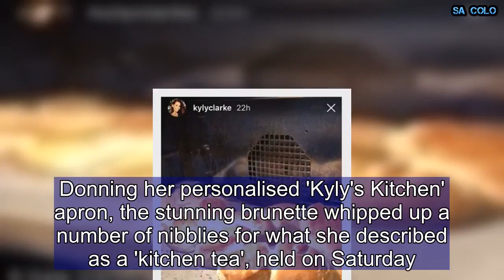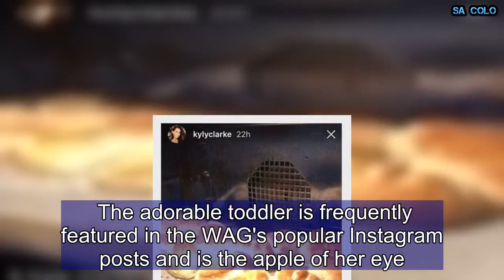Kyly Clarke bakes scones and sausage rolls ahead of Mother's Day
As one of Australia's leading lifestyle gurus, Kyly Clarke sure knows her way around a kitchen. And the talented WAG showed off her culinary prowess on Friday, baking up a number of sweet treats ahead of Mother's Day.The 36-year-old wife of former cricketer Michael Clarke shared mouth-watering images of her scones, muffins and homemade sausage rolls.Donning her personalised 'Kyly's Kitchen' apron, the stunning brunette whipped up a number of nibblies for what she described as a 'kitchen tea', held on Saturday.    Taking to Instagram Stories, she shared images of her scrumptious scones and sausage rolls baking in the oven, before uploading a humorous selfie in which she was about to chow down on a homemade chocolate slice.'Having a moment', she captioned.Her cook-up may have been in honour of her dear mum Yvanne Boldy, with whom she is extremely close.And no doubt Kyly will also be spending Mother's Day with her own two-year-old tot, Kelsey-Lee. The adorable toddler is frequently featured in the WAG's popular Instagram posts and is the apple of her eye.   In addition to showing off her culinary prowess, Kyly also shares workout and interior design tips with her legion of social media followers.  The brunette runs a popular website, Lyfstyled, and owns a scented candle company by the same name. The model married Michael back in 2012, and the couple welcomed Kelsey-Lee in 2015.